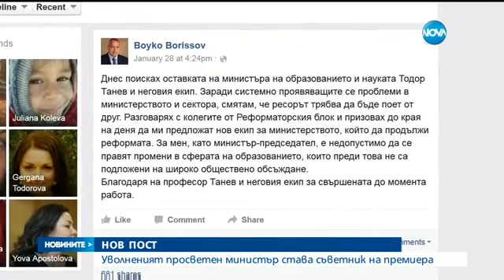Тодор Танев става съветник на Борисов - Новините на Нова (30.01.2016)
Министърът на образованието Тодор Танев ще подаде оставка в понеделник, а след това ще бъде назначен за съветник на премиера. Това съобщи пред журналисти в Бургас Бойко Борисов.